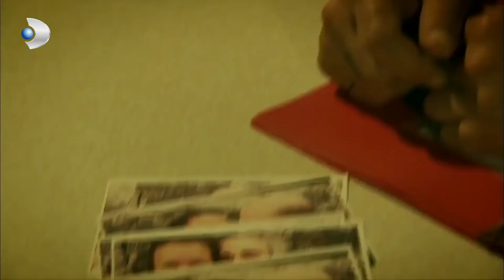Müge'nin Şantajı İşe Yaramadı - Kanıt Özel Klip